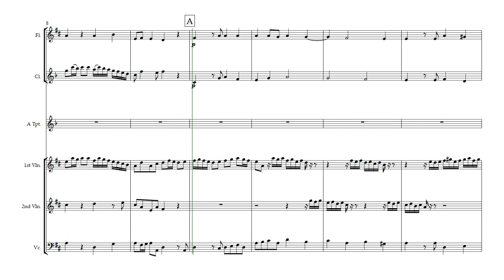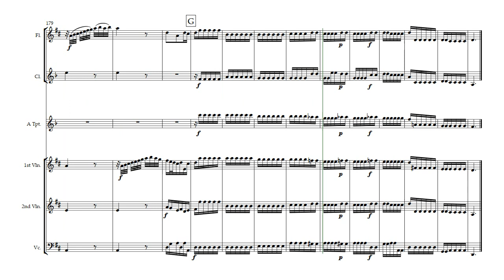【混合六重奏】ヴィヴァルディ/「調和の霊感」第9番ニ長調RV.230(Vivaldi /L'Estro Armonico Concerto No 9 D dur)-mixed Sextet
合奏曲集「調和の霊感」全12曲のうちバッハ編曲でも知られる第9番を、管楽器を交えたアンサンブル用に編曲した。原曲は独奏ヴァイオリンのための協奏曲であるが、複数の管楽器を加えたことで合奏協奏曲的な部分を意識している。第1楽章はトランペットのファンファーレのように始まり、独奏部と合奏部が互いに現れる。第2楽章は薄い伴奏の上で美しい歌が奏でられる。2挺のヴァイオリンの二重奏から始まる第3楽章は、より自由な形で独奏が演奏され、遊び心を持って幕を閉じる。